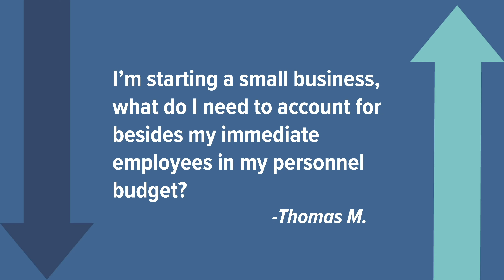Initial Costs For Your Business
Besides a personell budget, what else should you account for in your startup costs? Frederick Williams, CEO of Level 3 Associates and I discuss things you should include in your start-up budget to keep your finances in order.

What are some things you would recommend to add to your start-up budget?

About Jason Waters

As CEO of JW Financial Group, Jason Waters takes his 20 years of expertise as a certified financial planner to help you navigate the ways to grow your business. On Cash Flow, Jason sits with CEO's, entrepreneurs, and CFO's to discuss their business, industry trends, and tips for cash flow management.

A Cobb County native, Jason is a graduate of the University of Georgia, where he majored in Finance. He also serves on the Marietta City Schools Board of Education.